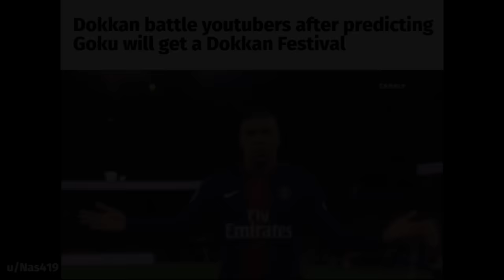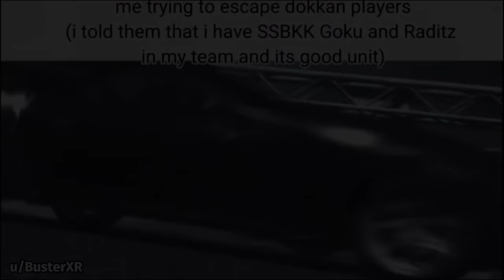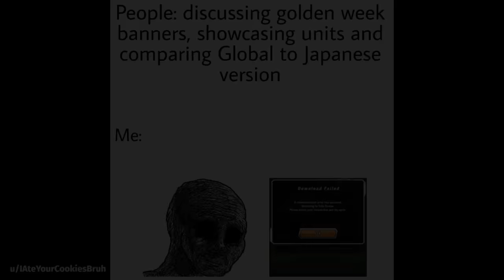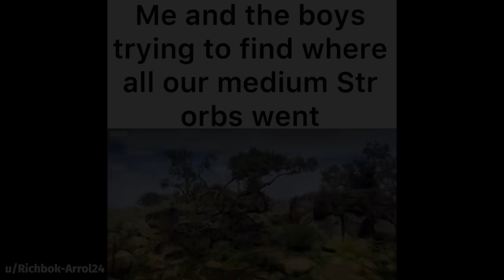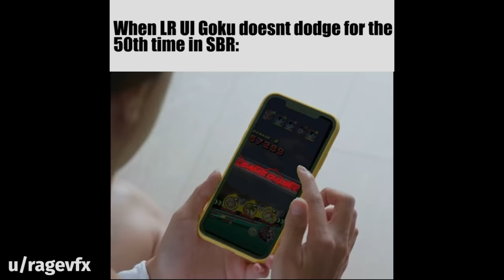DOKKAN BATTLE MEME COMPILATION V59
dbz, meme, memes, dokkan memes, funny, dank, fresh, moments, perfect timing, best, ost, showcase, active skill, lr cell 1st form, instant transmission goku gohan, golden week

gokus compilation today 🤯